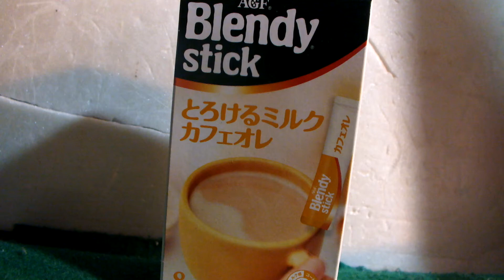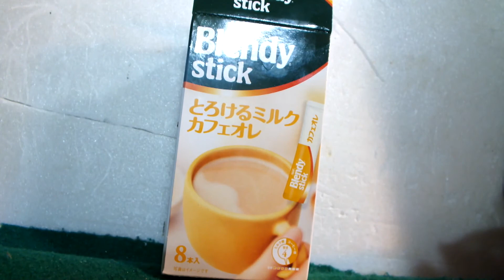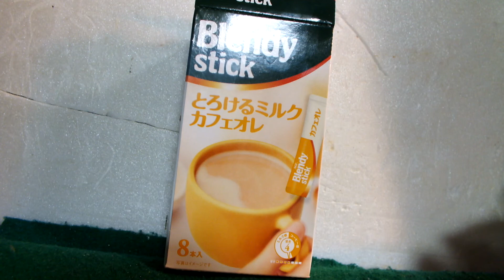知的、発達が感じた、飲料紹介第194弾「AGFブレンディ、とろけるミルクカフェオレ」